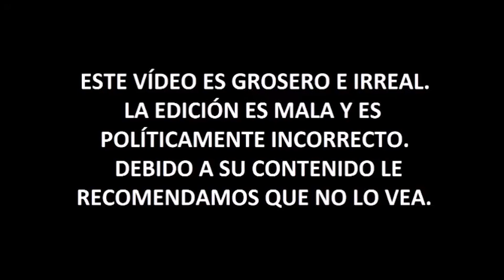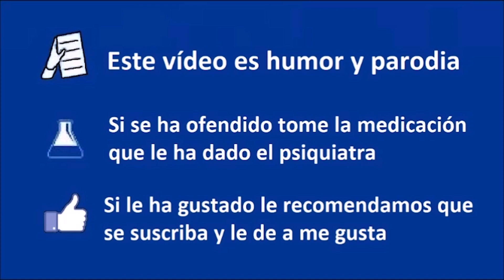💲El RAP de ADA COLAU💲